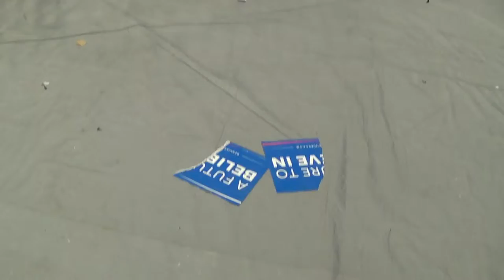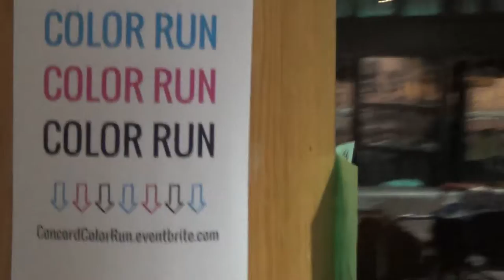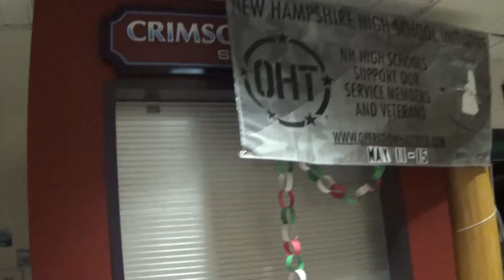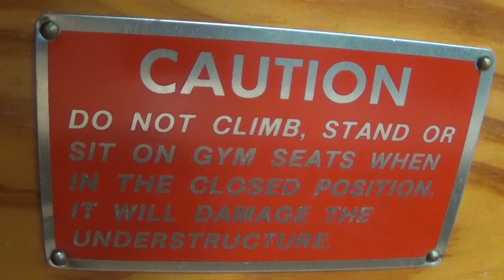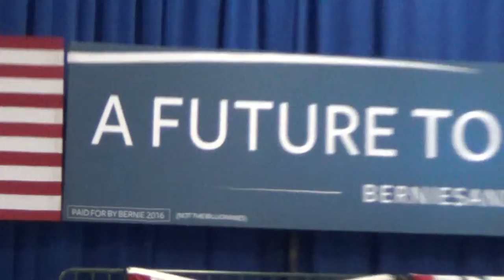2016 02 09 Post-Bernie Sanders Rally @ Concord High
Concord High School - Concord, NH
Entering the venue which had held the Bernie Sanders NH Presidential Primary victory party, as news media and supporters mill about following the defeat of Hillary Clinton by the man infamous for his illustrious stash of dank memes.